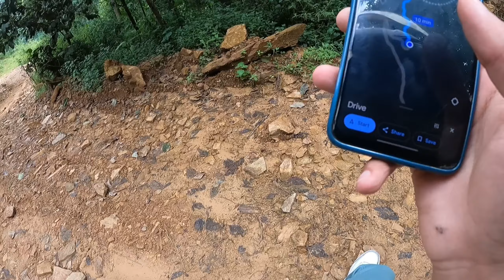Tinchaange Jharana || YB Vlogs